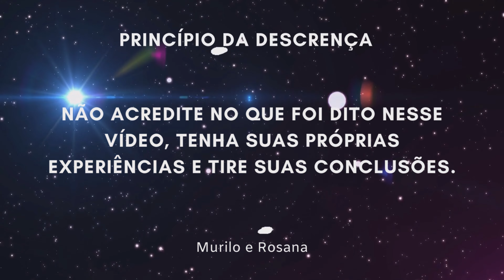LIVRO NOSSA EVOLUÇÃO.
Nesse vídeo falamos do livro NOSSA EVOLUÇÃO, escrito pelo propositor das CIÊNCIAS Projeciologia e Conscienciologia: professor Waldo Vieira (odontólogo e médico). Você sabe por qual motivo está vivo ressomado nesse período intrafísico? Tem noção do que acontecerá quando ocorrer a desativação do seu corpo físico (dessoma)? Assista o vídeo e amplie suas reflexões conscienciais (espirituais) sobre os conteúdos ofertados.